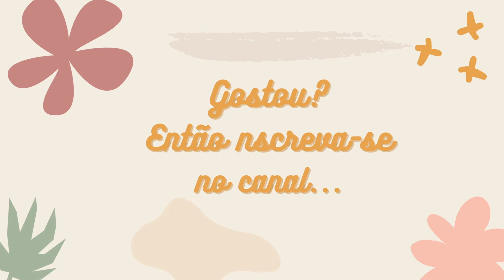BOLSINHA UNICÓRNIO!! TODOS VÃO ADORAR! MUITO LINDA E MEIGA! RECICLANDO CD MOLDE NA DESCRIÇÃO!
Material:
CD usado
EVA
Cola quente
Régua
Caneta
Zíper